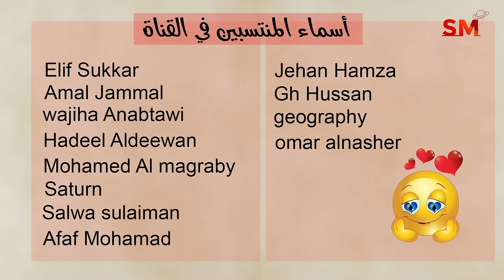توقعات الأبراج اليوم الجمعة 9 آب أغسطس 2024 سعيد مناع